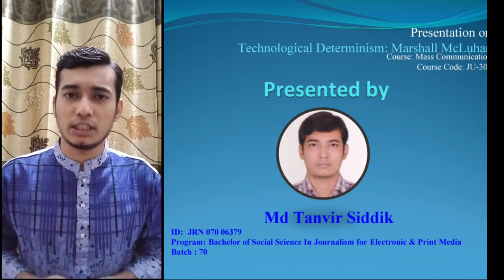Technological Determinism: Marshall McLuhan | Tanvir Siddik Tipu | তানভীর সিদ্দিক টিপু